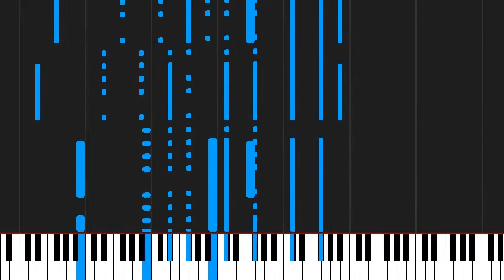How to play Swing Life Away by Machine Gun Kelly on Piano Sheet Music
Tutorial How to play Swing Life Away by Machine Gun Kelly on Piano Sheet Music